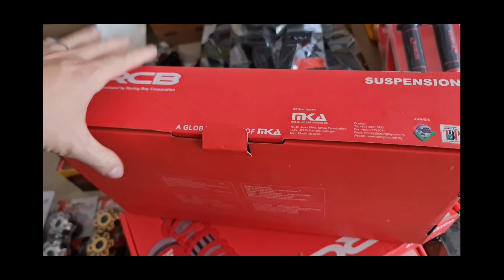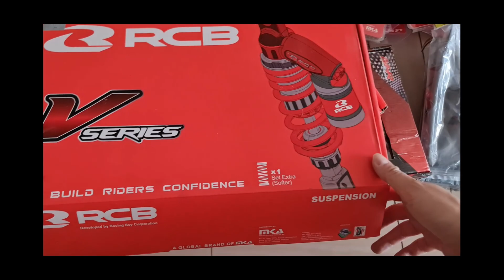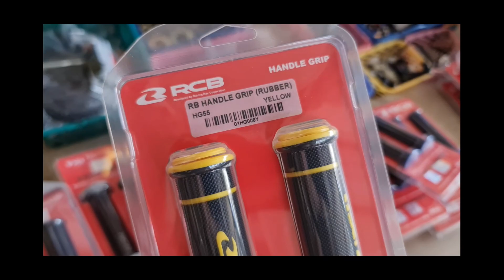Kepengen Modif Motor Tapi Ga Punya Inspirasi, Yuk Tonton Videonya..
produk aksesoris terlengkap hanya di Glory Motor PTK
Info :
Alamat : Jl. Dr wahidin, masuk sepakat 8 dekat belakang Mitra Mart. PONTIANAK - KALBAR
Salam Glory ..